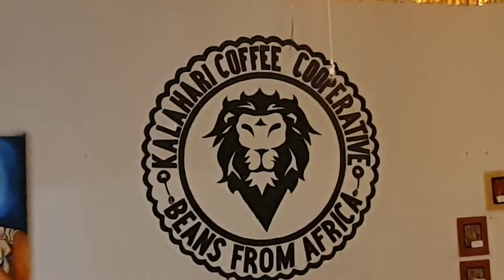GART 2019 Windhoek, Namibia(1)